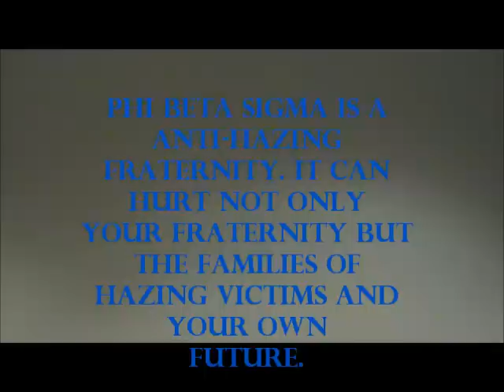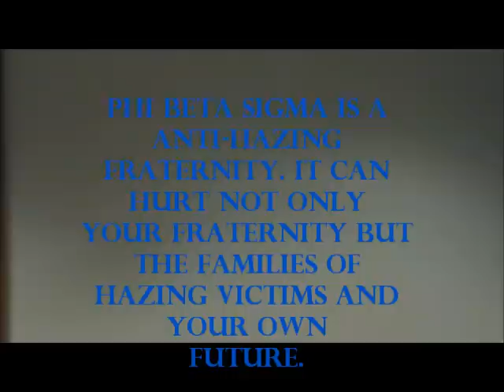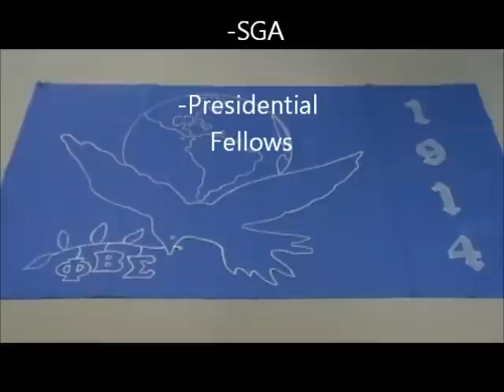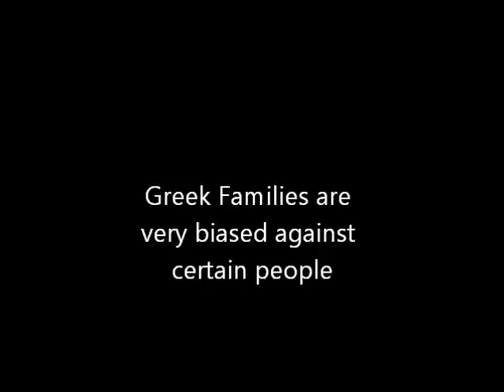Phi Beta Sigma Destroying Stereotypes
Greek Stereotypes